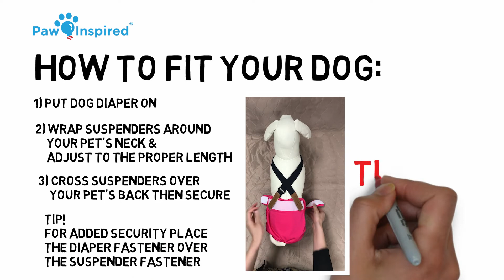How to keep a Dog Diaper on a dog? | Paw Inspired® Dog Suspenders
Sometimes our pets have trouble keeping their diapers on. Now with Paw Inspired® Dog Diaper Suspenders there is a solution. These durable and adjustable dog suspenders use hook and loop fasteners which can conveniently secure both washable or disposable dog diapers and male wraps (belly bands). Use Paw Inspired® Dog Diapers today and keep your diapers on and in place!